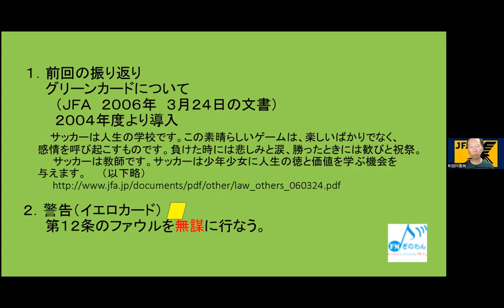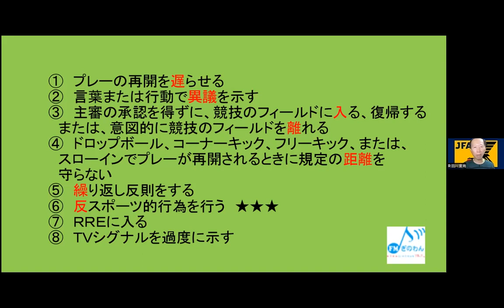【たかぼのKickoff】ラジオ 沖縄 宜野湾 fmぎのわん @2023/10/29